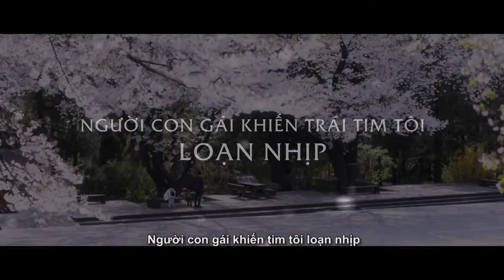Cô Dâu Nổi Loạn - My Love My Bride 2014 - Trailer Vietsub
Bộ phim hài tình cảm bá đạo về đôi bạn trẻ. Sau tình yêu, liệu tất cả có còn là màu hồng ???
Phim khởi chiếu tại Lotte Cinema từ 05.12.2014.